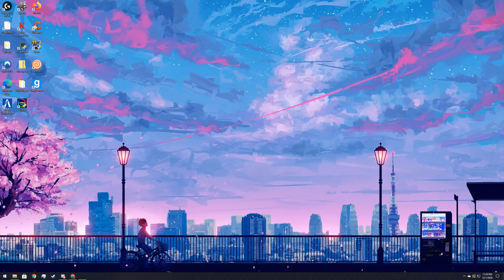Destiny 2 2020 12 01 23 29 37 10 DVR Trim